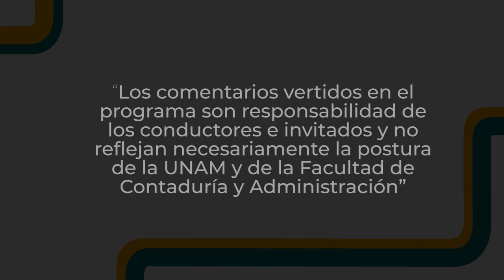Operaciones simuladas | 29 MAY 24 | Consultorio Fiscal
En este programa los expertos nos explican cómo, a través del uso de la Tecnología, las autoridades fiscales cuentan con más elementos para vigilar el cumplimiento de las obligaciones tributarias, esto se ha hecho presente mediante la contabilidad electrónica y el uso del buzón tributario. Así mismo el objetivo es identificar y dar a conocer a las empresas que deducen operaciones simuladas (EDOS) o a las empresas que facturan operaciones simuladas (EFOS), consideramos importante dar a conocer las consecuencias para los contribuyentes que realicen este tipo de operaciones.

Mencionan la importancia de identificar que los proveedores no se encuentren dentro de las listas de EFOS que la autoridad publique; ya que el no identificar a tiempo transacciones llevadas a cabo con contribuyentes de dichas listas pudiera ocasionar consecuencias graves para el contribuyente que pretende deducir dicha operación.

Transmisión: 29 de Mayo 2024 por Canal 22.1 | 05 de Agosto 2024 por TVUNAM

Conducción: L. C. y E.F. Susana Mireles Arreola
Invitado: Dr. Luis Manuel Pérez de Acha
Coordinación académica: Dr. José Ricardo Méndez Cruz
Productora de Fiscal.con:  Miriam Alejandra Jiménez García
Idioma: Español
País: México